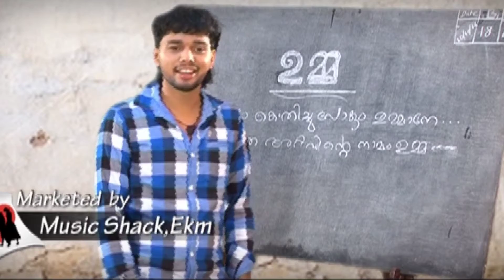Aarum Kothichu Pokum Umma Thanseer Koothuparamba New Muslim Devotional Song